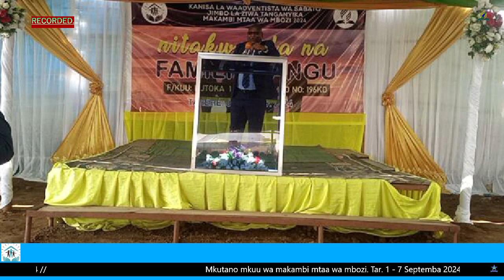Siogopi kufa NITAFIA HAPA HAPA